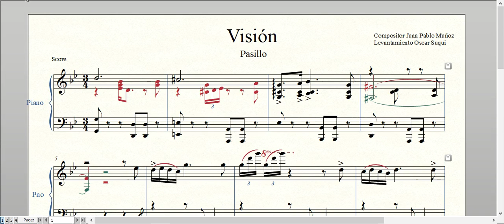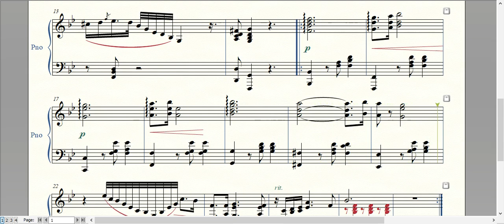Pasillo Visión.- Juan Pablo Muñoz Sáenz (Partitura para Piano)